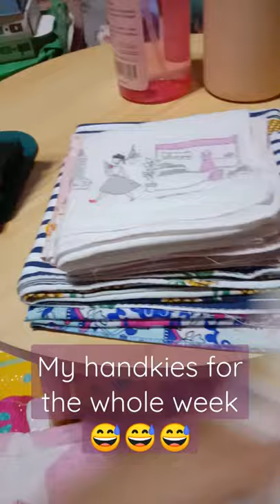How I Fold My Handkies